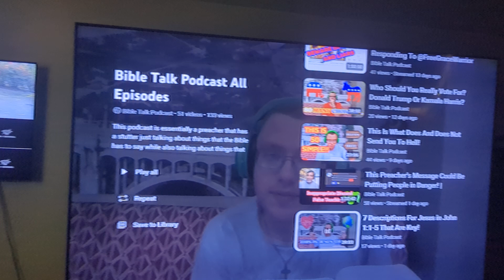my opinion on him